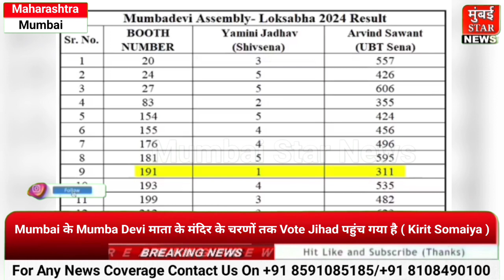Mumbai के Mumba Devi मंदिर के चरणो तक Vote Jihad पहुंच गया है ( Kirit Somaiya )